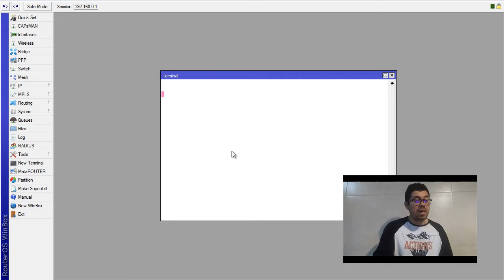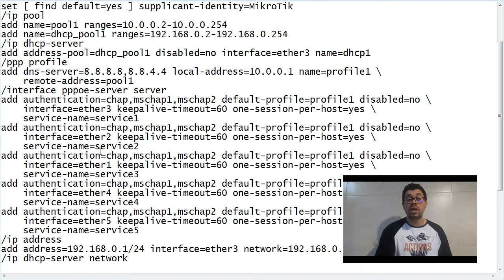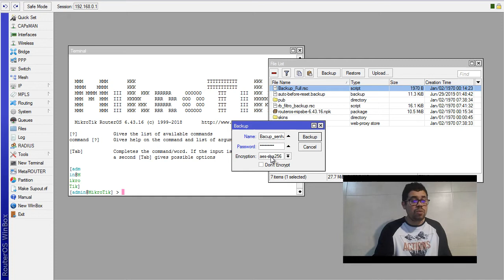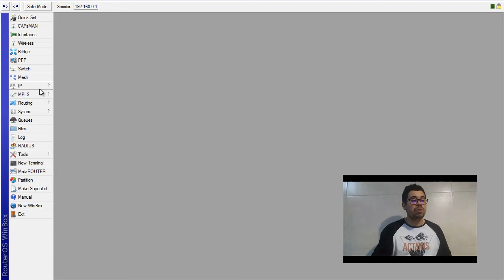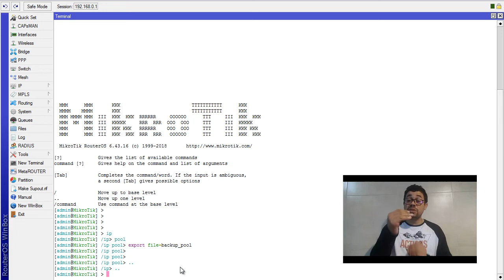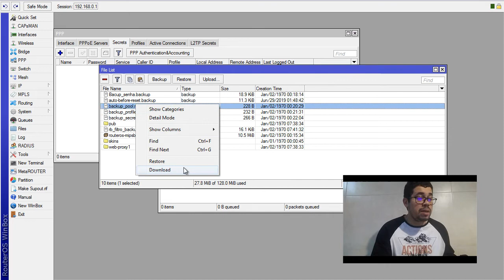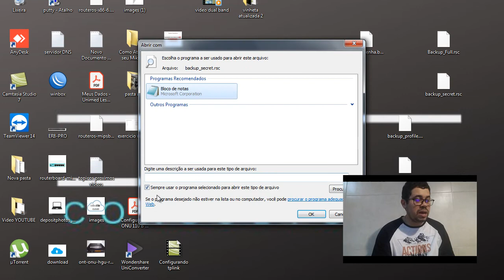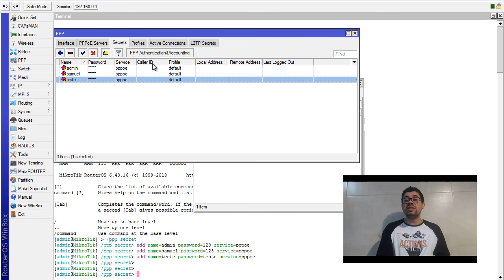Como fazer backups no mikrotik de forma eficaz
Neste video vamos mostrar 3 formas de fazer o backup completo ou parcial no mikrotik e assim tendo maior aproveito na hora de salvar suas configurações.